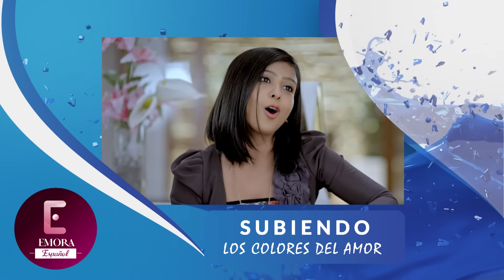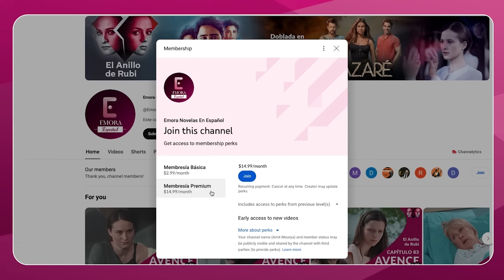Los Colores Del Amor | Capitulo 120 | Peliculas Completas En Español Latino